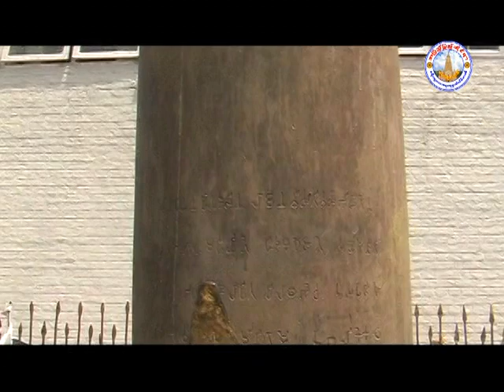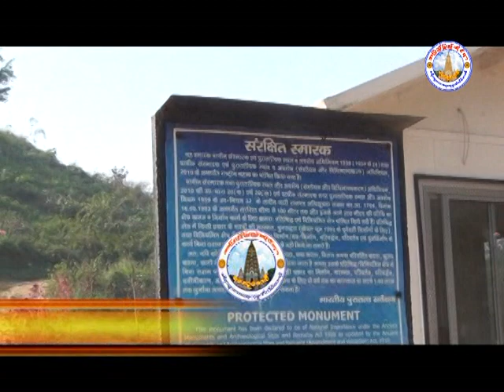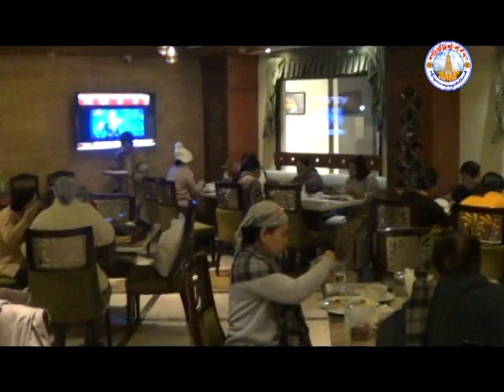Min Thu Aung & Khin Thu ( May Thu Maung Buddha Gayar Trip)